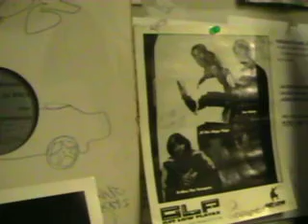Throw Back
Dont Fear Dont Panic,... It's Gangstamatic